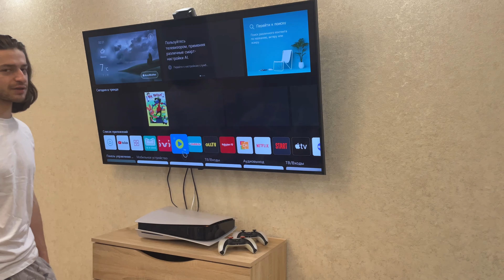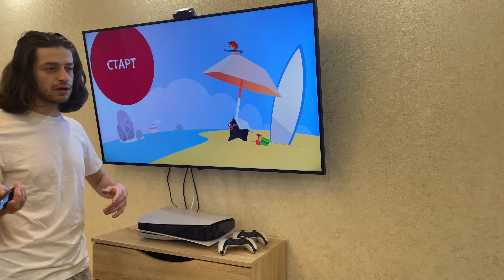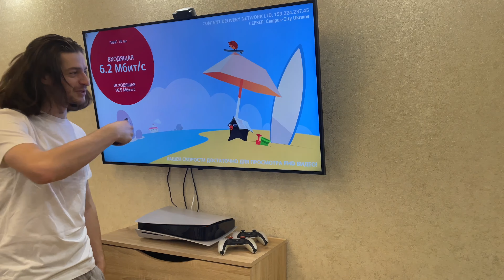Недорогой телевизор для Плейстейшн LG NANO 756PL ( бюджетный 4К телевизор PlayStation 5 обзор )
LG NANO CELL 756 PL 4K TV ОБЗОР
Честный обзор спустя трёх месяц использования!
В данном видео рассказываем о плюсах и минусах данного телевизора
Для каких целей покупался, справляется ли со своими задачами

00:00 - привет друзья
01:25 - для каких целей
02:48 - система webOS
05:20 - пульт Magic Remote
06:55 - почему LG Nano 756
09:31 - контрастность, чёрный
10:36 - входы, панель …
13:31 - звук
14:02 - какие настройки используются
15:49 - как для игр
19:36 - игровой режим, hdmi 2.0
21:06 - дизайн
21:52 - углы обзора
24:04 - минусы и плюсы данного тв
26:45 - и в конце

Чистые цвета в телевизорах NanoCell TV Real 4K ошеломляют. Благодаря 8 миллионам пикселей телевизор с реальным 4K позволяет получать более четкое и детализированное изображение, чем обычный HD-телевизор. В телевизорах NanoCell реальное 4K-разрешение дополняется технологией NanoCell, позволяющей наслаждаться изображением 4K с качеством, превосходящим международные стандарты.

Кристальная чистота каждого оттенка.
В телевизорах LG NanoCell используется наша уникальная нанотехнология позволяющая фильтровать и улучшать качество цветопередачи, удаляя артефакты, возникающие в RGB-сигнале. Благодаря этому вы видите на экране только чистые и точные цвета. В результате вы можете наслаждаться более насыщенным и реалистичным изображением

Nano Кино. Картинка, достойная большого экрана
Телевизоры LG NanoCell с точной цветопередачей и экранами, созданными с использованием самых современных технологий, превратят ваш дом в настоящий кинотеатр. Улучшенный режим HDR, обновленные технологии Dolby и кинематографический режим обеспечивают впечатление от просмотра, как в настоящем кинотеатре

Nano Игры. Телевизор, созданный для потрясающих впечатлений
Из темных глубин к новым светлым мирам: телевизор LG NanoCell наполняет ваши игры новыми цветами и красками. Облачные игровые технологии и автоматическая коррекция качества изображения позволяют вам наслаждаться великолепным качеством картинки и дарят вам новые потрясающие впечатления от игр

Режим Game Optimizer
Непревзойденный уровень контроля.

Наслаждайтесь новым уровнем качества ваших любимых игр. Режим Game Optimizer автоматически корректирует настройки изображения и графики, позволяя вам наслаждаться вам уникальным качеством изображения независимо от типа игры.

Новый пульт Magic Remote
Этот пульт больше похож на волшебную палочку.

Пульт Magic имеет эргономичный дизайн. Пульт легко ложится в руку, а его система наведения и прокрутки обеспечивает более быстрый поиск. Встроенная технология искусственного интеллекта обеспечивает легкий доступ к сервисам, а горячие клавиши для основных платформ контента позволяют быстро переходить к избранному. Помимо этого, теперь у вас есть Magic Tap — новая смарт-функция, позволяющая подключать ваш телефон к телевизору